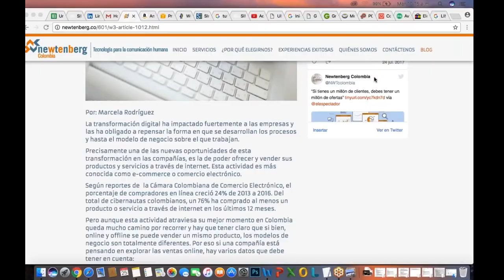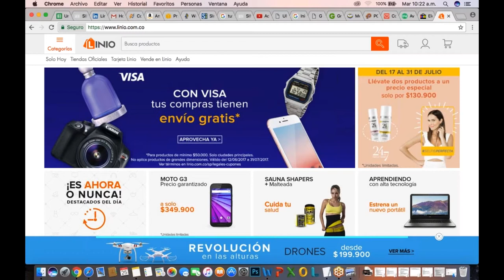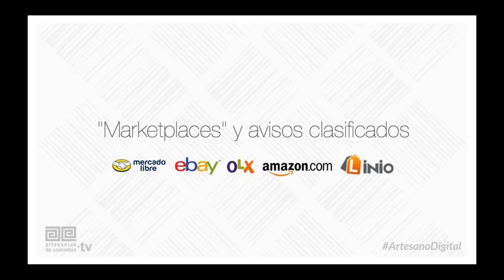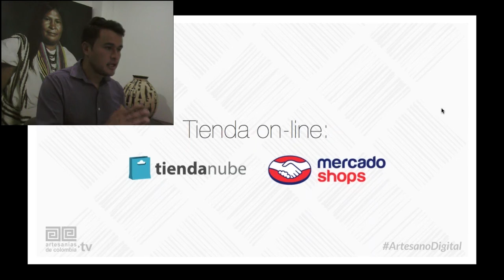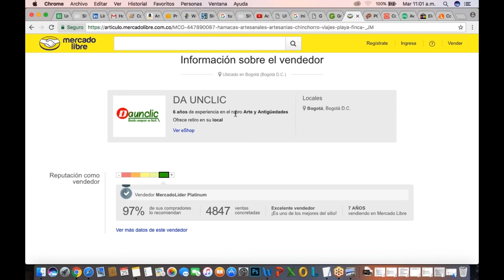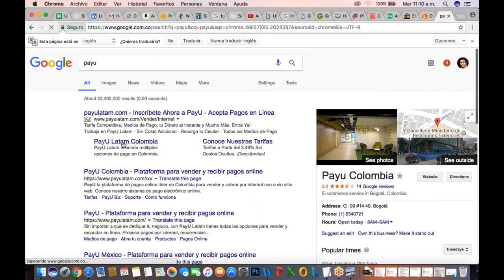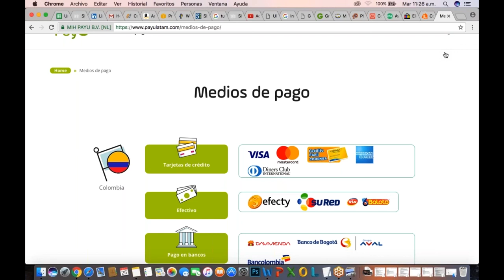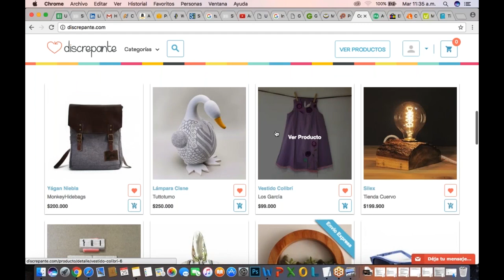4 formas para vender a través de Internet